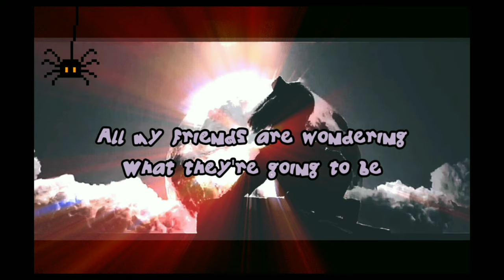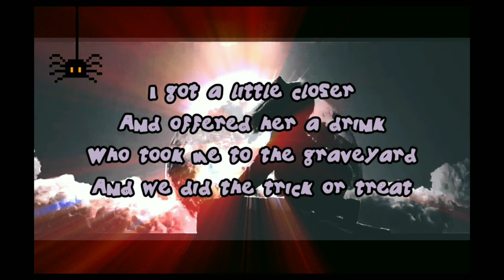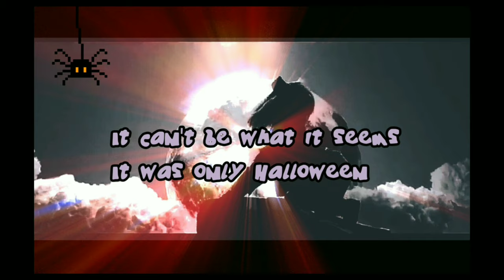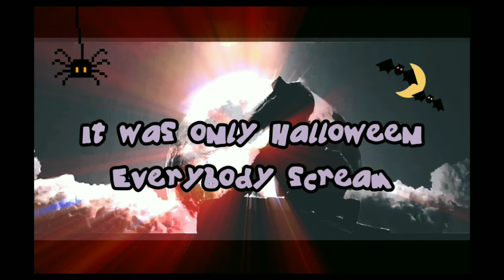It's Almost Halloween// Panic! At The Disco // lyric + aesthetic video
Home alone Halloween party with this lyric video maybe?

🌻 here's another lyric video you can check⤵️

🌻 Original Audio used⤵️